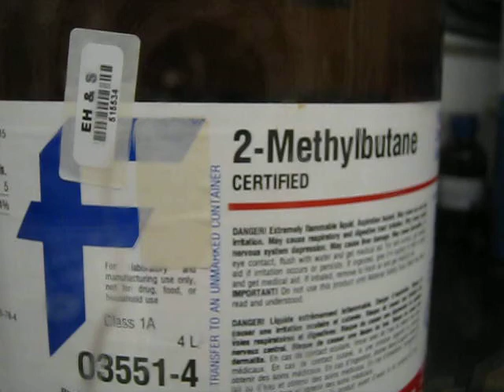A gallon of isopentane above its boiling point. Rather uneventful video, fortunately.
4L bottle of 2-methylbutane (isopentane) was retrieved from a non-AC'd detached bunker (+33 °C). The boiling point of isopentane is +27.7 °C.